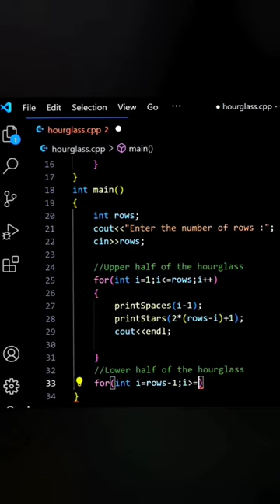how to printing Hourglass Pattern using cpp | Code Leo#shorts#coding#programming#cpp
How to printing Hourglass Pattern using cpp
How to make hourglass pattern using cpp
How to printing Sandglass Pattern using c++
How to make hourglass pattern using c++
c++ programming
c++ language
c++ tutorial
c++ tutorial for beginners
learn c++
c++ basics
how to learn c++ language
c++ programming tutorials
c programming
java
Shorts
viral shorts
Trending shorts